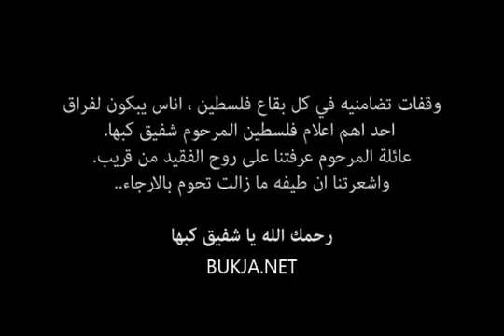شفيق كبها ذكرى خالدة